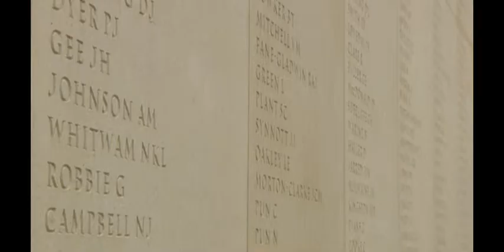Unit 2 2C Remembrance Day - Solutions Intermediate 2nd edition Video